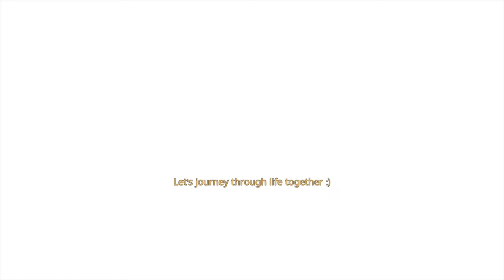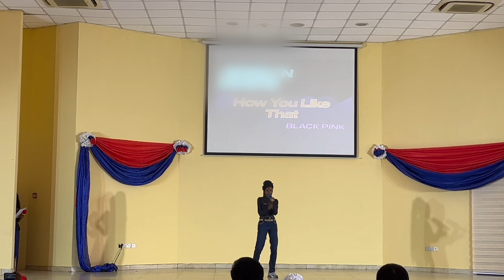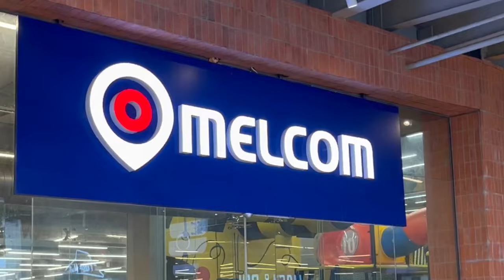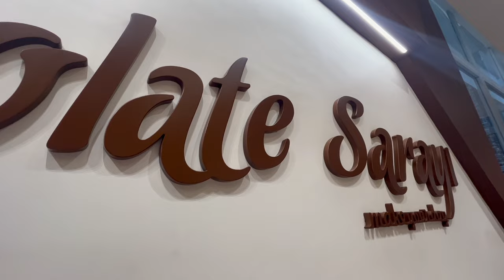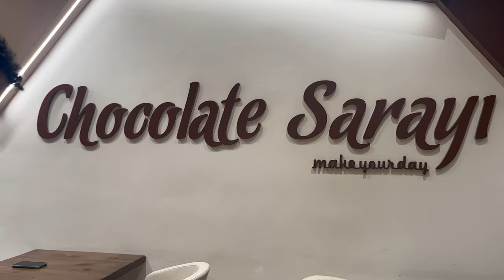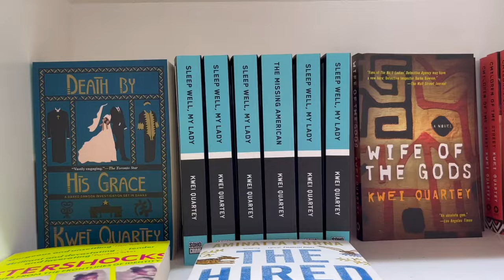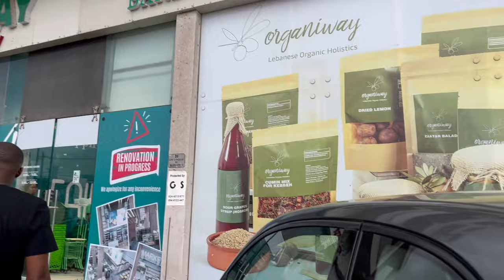Homecoming to Ghana 🇬🇭🇰🇷 K-POP in Ghana/Korea Week /Bookstore/Malls/Swim 🏠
🇰🇷 Korean restaurants in Ghana (Accra & Tema)
[Accra]
Ninano - Osu, East Legon
Chungdam - Afrikiko inside
[Tema]
Arirang Restaurant - Community 12
The Debak Grill
Seoul Grill Restaurant (not sure they are still opened)
+ I thought there were more places but this is all I could find!

Sound Track🎶
Healing Spell - Piki
Cloud - Limujii
Creamy - Limujii